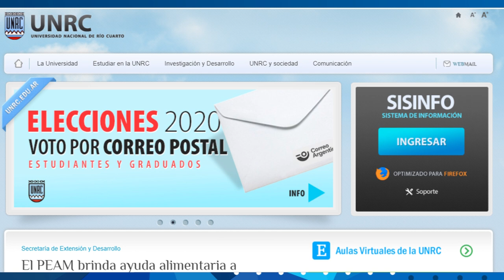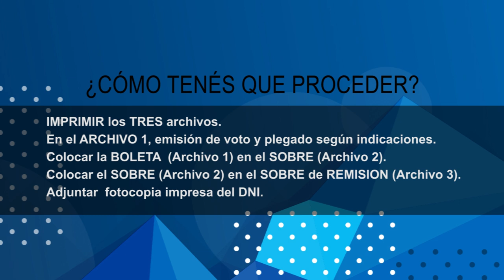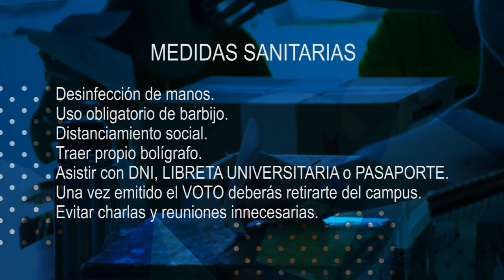ELECCIONES UNRC: Información para estudiantes y graduados